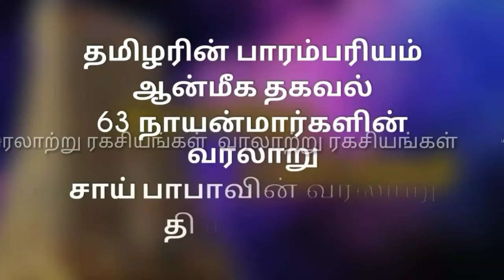ஆனந்தமாக வாழ || வரலாற்று ரகசியங்கள்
🕉️வரலாற்று ரகசியங்கள்🕉️